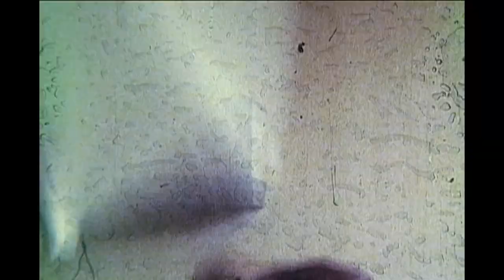Dynamic Rockers 1980s OLD School Breakdancing Germany Newave Spinner Glide Wavy legs Airborne Spider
Dynamic Rockers 1980's (1984)
OLD School Breakdancing 8mm Video Germany
New wave Newave Spinner Glide Wavy legs
Airborne Spider